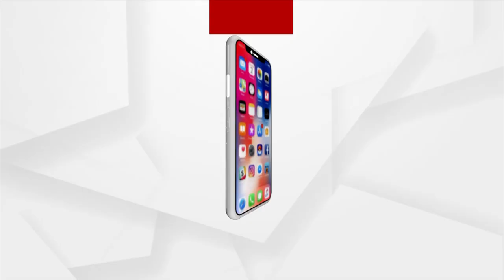All Odisha Powerlifting Competition Held In Titlagarh